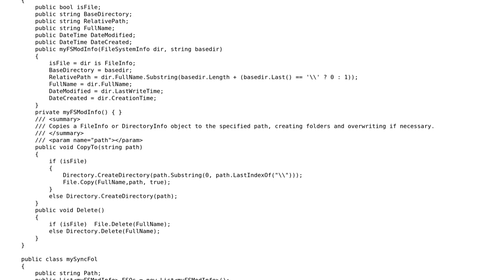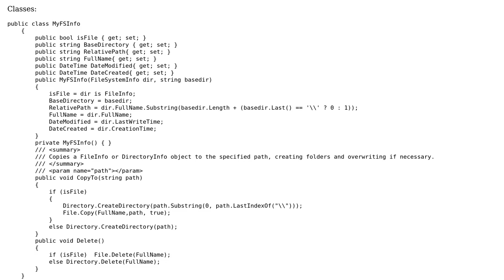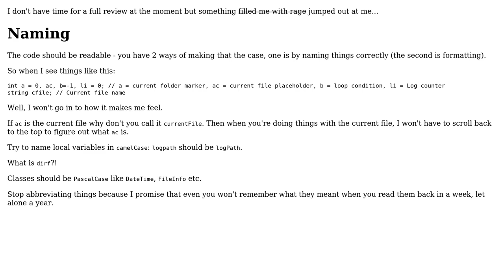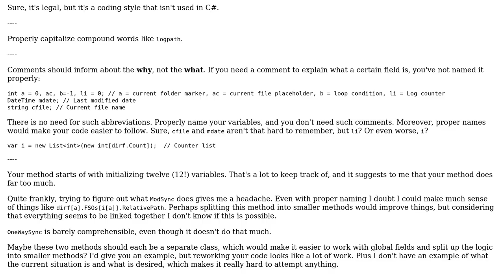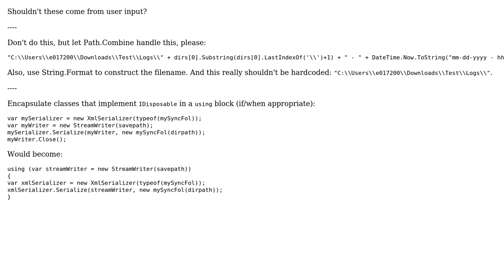Code Review: Synchronize multiple folders (3 Solutions!!)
Code Review: Synchronize multiple folders

With thanks & praise to God, and with thanks to the many people who have made this project possible! | Content (except music & images) licensed under CC BY-SA | Music | Images & others | With thanks to user the_lotus user RobH user Kalev Maricq user BCdotWEB and the Stack Exchange Network Trademarks are property of their respective owners. You are responsible for your own actions.